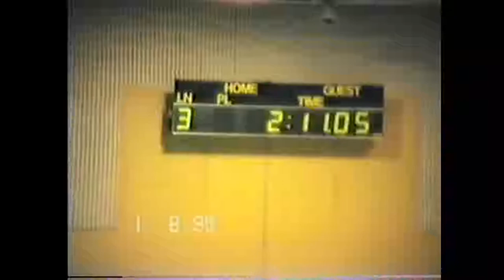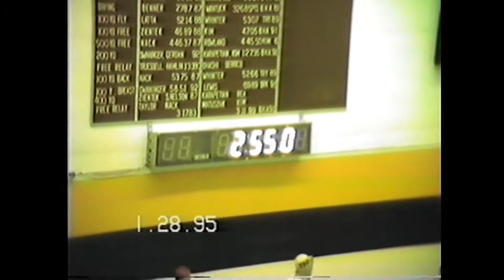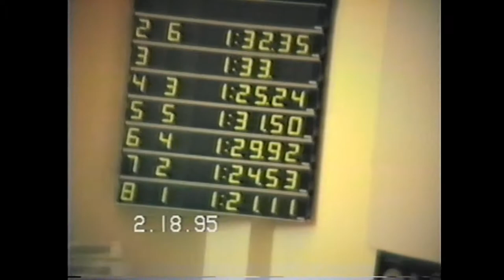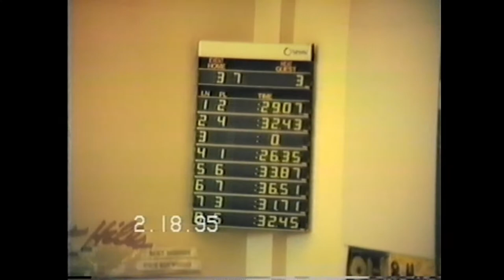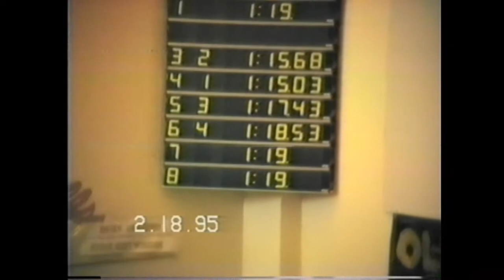1995 MAM Swimming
1995 MAM Swimming